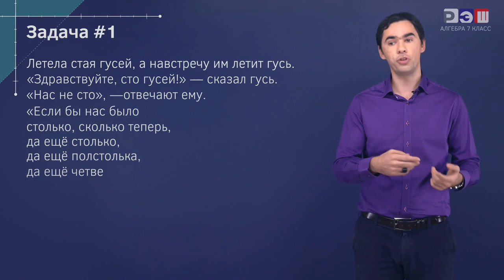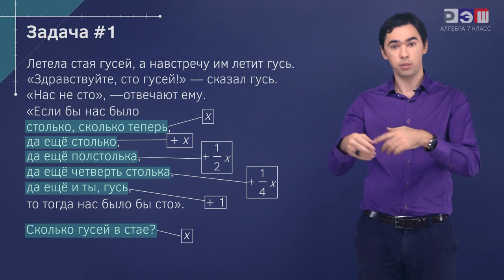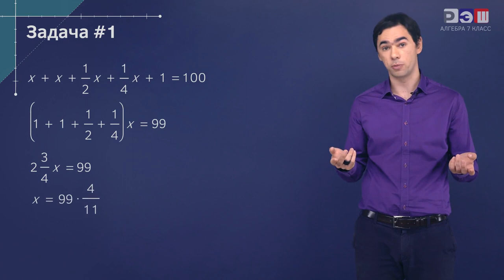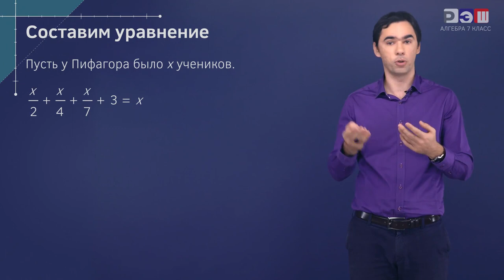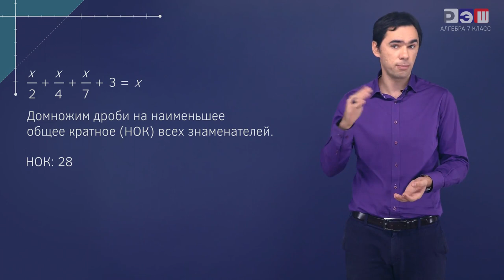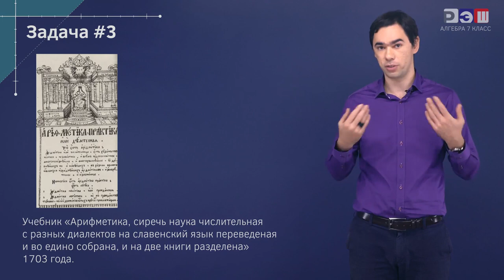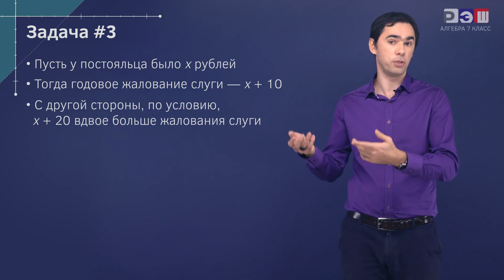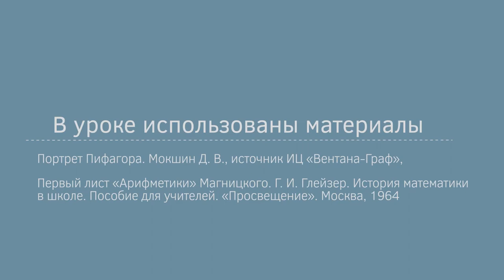Текстовые задачи, решающиеся с помощью линейных уравнений. Часть 2.